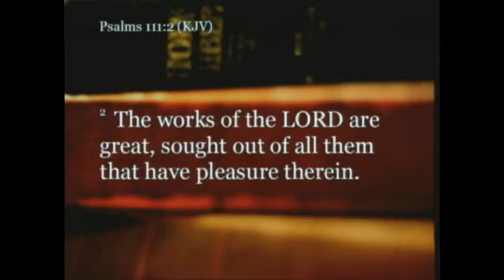"You Are A Carrier Of The Truth" by Dan Stratton 10/26/2014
Faith Exchange is a non-denominational Christian church in lower Manhattan, NY. It was founded by Dan Stratton, a Yale football star who built a successful career on the trading floor of the Commodities Exchange.

Today, Faith Exchange holds services on Wednesdays and Sundays, often featuring guest inspirational speakers.

Faith Exchange also hosts My Deeper Life, a national network of members who support each other through prayer and fellowship.

Dan Stratton has spoken at international conferences with Tony Robbins and Kenneth Copeland.